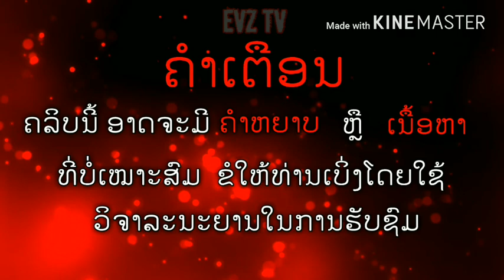เวลากูแทงค์ทีมหาย เวลากูสู้ทีมฟาร์ม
"ສະນັບສະໜຸນໂດຍ"
                           PapXdark Zz
ສິ່ງທີ່ຕ້ອງໃຊ້ໃນການລົງ Add on
-Es file explorer
-SCR PRO
-KINEMASTER